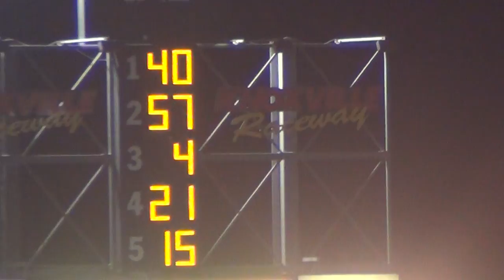2013 knoxville mod B2 7-18-13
40 scott dickey won.